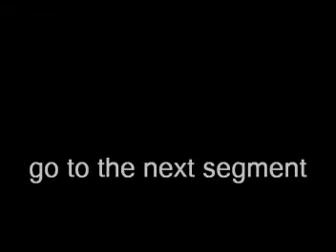Riddlebarger's 2 Age Amillenial Model - GCA [2 of 8]